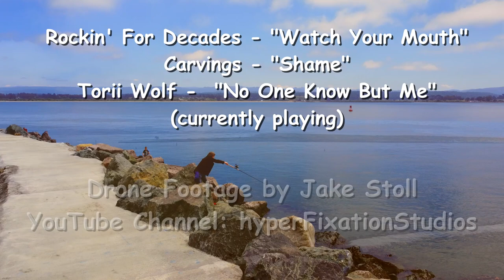Reel Rebel, Episode 3: Rock Fishing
Timberlane Films presents epiosde 3 of the fishing series that's ROCKED the world of fishing.  Episode begins with an excerpt from a PSA broadcast by the Fishing Education Foundation condemning Reel Rebel's fishing techniques. A total fishing maverick who resides on the other banks and southwestern tip of the very rugged and beautiful Pacific Northwest Territory. The locals who watch the Reel Rebel fish,  usually come with lawn chairs, beers, coffee or whatever is at hand to see and witness this true fishing master who is truly unique in his profession.  Often attracting crowds of onlookers, when at times,  private security was needed for crowd control.
There is no fisherman in the world,  like the Reel Rebel. Currently, residents are raising funds and planning to erect a statue in his honor.
We at Timberlane Films, are honored to host this fishing series of a great individual who is known by his tactics and knowledge of being a true fisherman in these here parts.